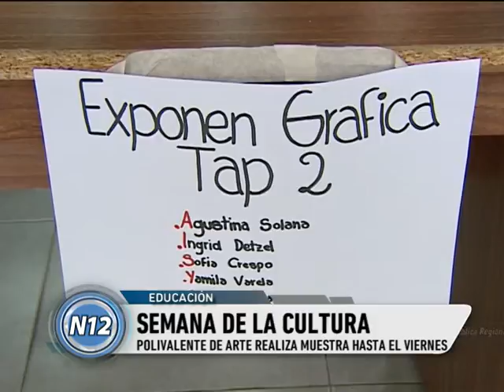CANAL 12 T LAUQUEN - Semana de la Cultura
El Centro Polivalente de Arte organiza una serie de exposiciones de arte y música hasta el viernes en Casa de la Cultura y en la sede de la institución.